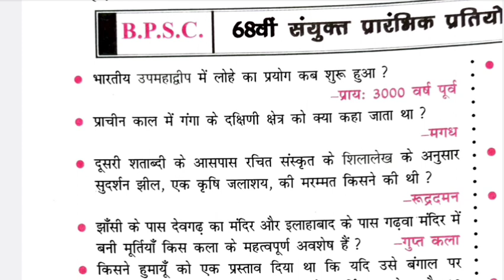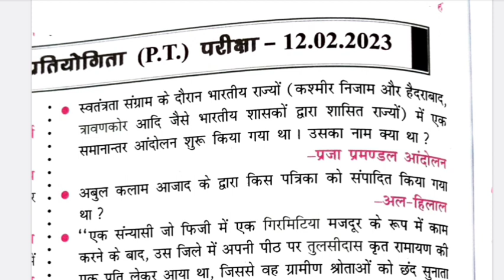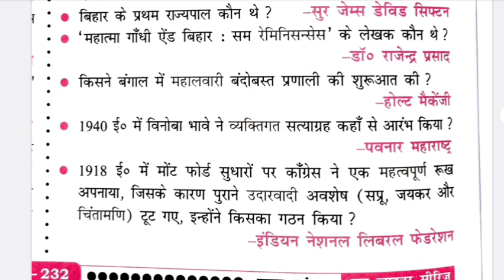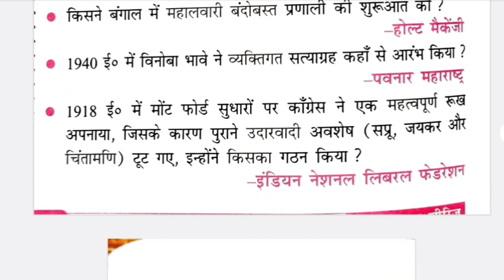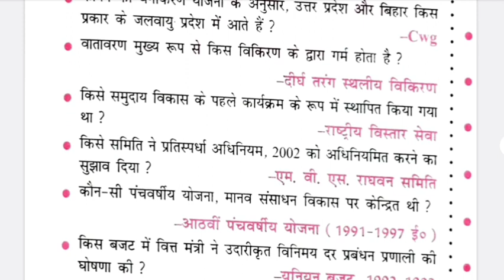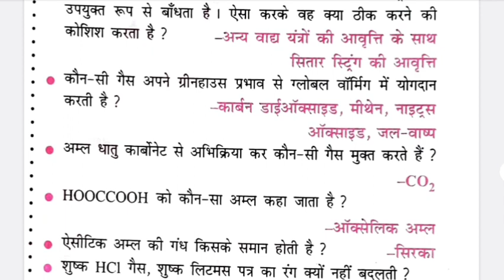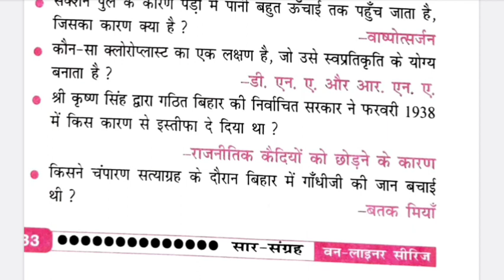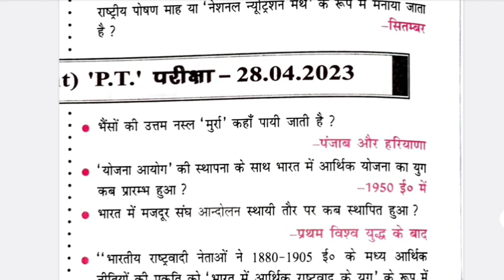सार संग्रह: BPSC & BSSC वन लाइनर सामान्य अध्ययन 1998 - 2023 !!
links -:
teligram

BPSC & BSSC सामान्य अध्ययन: वन लाइनर सार संग्रह 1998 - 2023
1998 से 2023 तक के वन लाइनर प्रश्न: BPSC & BSSC सामान्य अध्ययन
BPSC & BSSC के लिए वन लाइनर सामान्य अध्ययन सार संग्रह
सामान्य अध्ययन 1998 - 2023: BPSC & BSSC के लिए वन लाइनर प्रश्न

वन लाइनर प्रश्न: BPSC & BSSC सामान्य अध्ययन 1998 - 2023
BPSC & BSSC परीक्षा: 1998 से 2023 तक के सामान्य अध्ययन प्रश्न
सामान्य अध्ययन: BPSC & BSSC वन लाइनर सार संग्रह
BPSC & BSSC के वन लाइनर प्रश्न: 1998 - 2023 की तैयारी
BPSC & BSSC के लिए सामान्य अध्ययन प्रश्न: 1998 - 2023

BPSC & BSSC सामान्य अध्ययन के वन लाइनर प्रश्न: 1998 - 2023
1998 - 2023 के सामान्य अध्ययन प्रश्न: BPSC & BSSC के लिए
BPSC & BSSC परीक्षा: सामान्य अध्ययन वन लाइनर 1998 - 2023
BPSC & BSSC के लिए महत्वपूर्ण सामान्य अध्ययन प्रश्न: 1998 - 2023
सामान्य अध्ययन 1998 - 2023: BPSC & BSSC वन लाइनर संग्रह